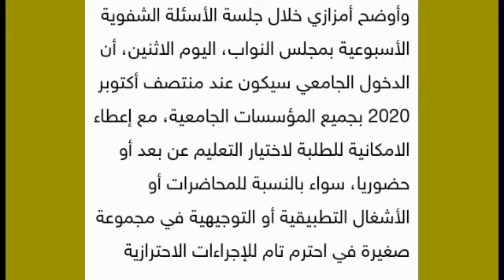هذا ملخص ماجاء به آمزازي اليوم (خبر مفرح لطلبة) 12/10/2020